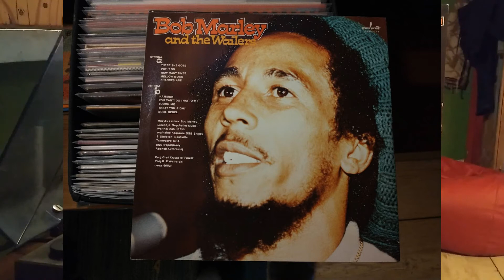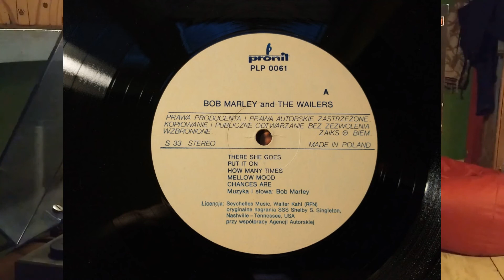Bob Marley & The Wailers - Put It On Vinyl 1987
Strona A drugi utwór z płyty Bob Marley & The Wailers - Bob Marley & The Wailers wydanej przez Pronit w 1987r